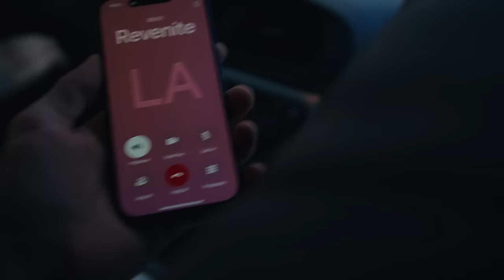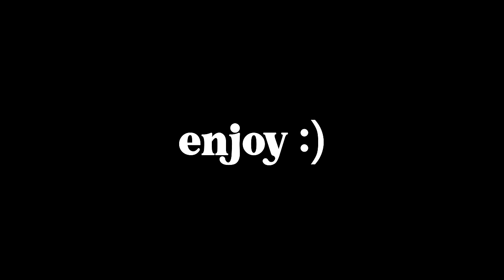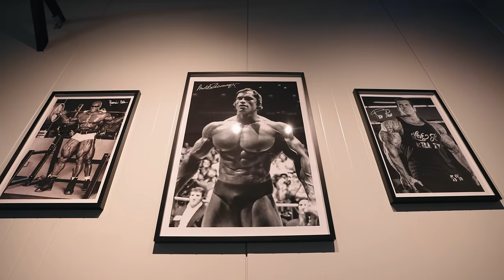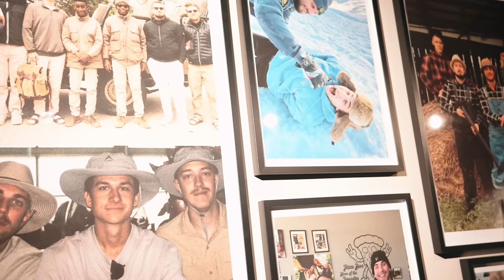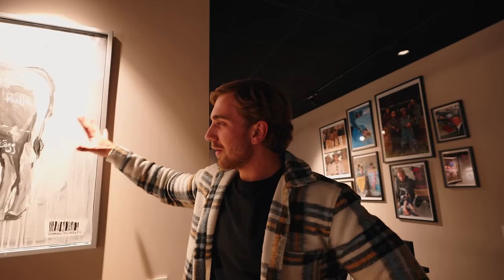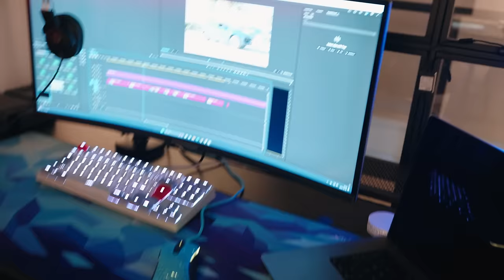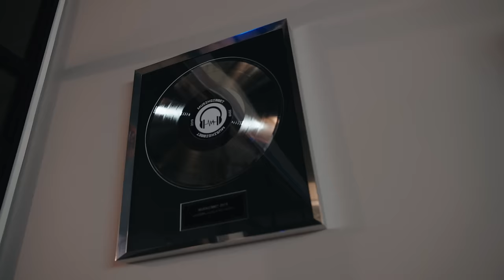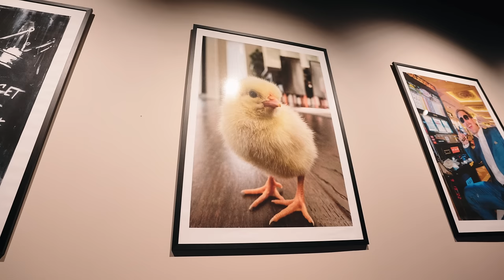Jag uppgraderade mitt kontor till det här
Mycket ändringar fram och tillbaka men nu tror jag vi lyckats få till något riktigt bra!